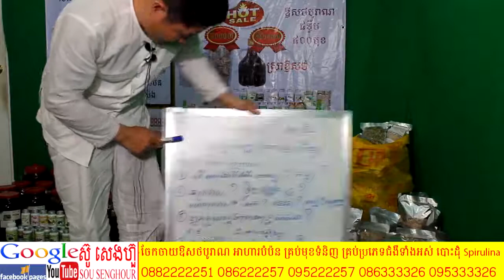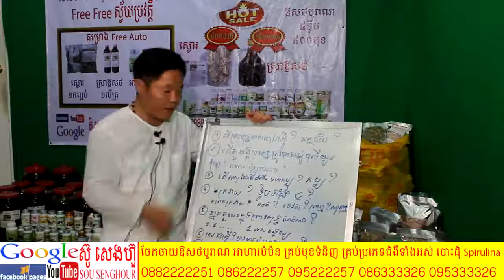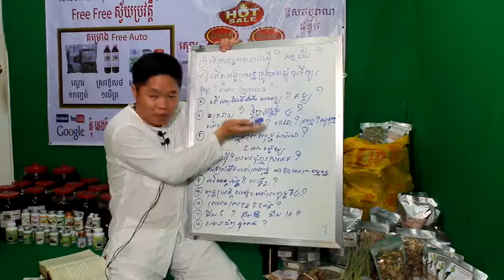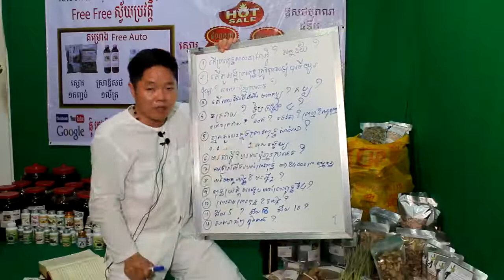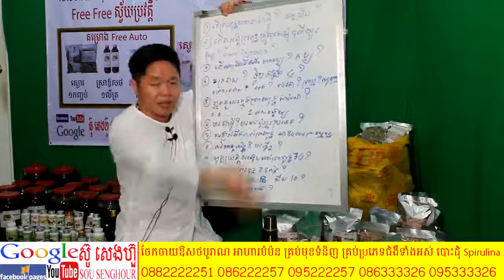១១ ព្រះពុទ្ធសាសនា​ ធម្មទេសនា ធម្មទាន រឿងព្រះពុទ្ធ ពុទ្ធប្រវត្តិ ពុទ្ធឳវាទ ពុទ្ធព្យាករណ៏ ពុទ្ធវង្ស កប